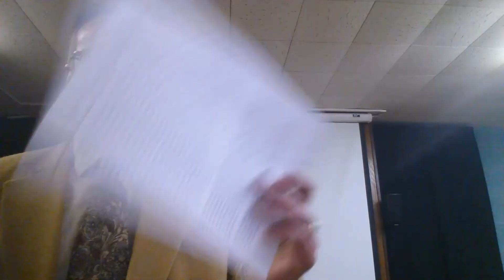Matt 6:22-23 Healthy Eye vs Bad Eye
Jesus teaches a very difficult lesson for any culture that determines where are true loyalty lies.  We cannot serve two masters.